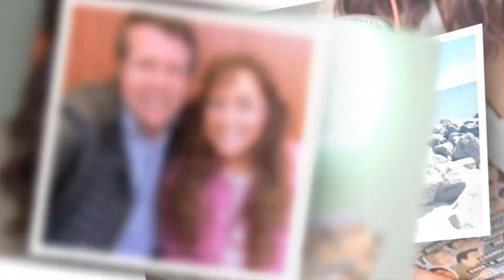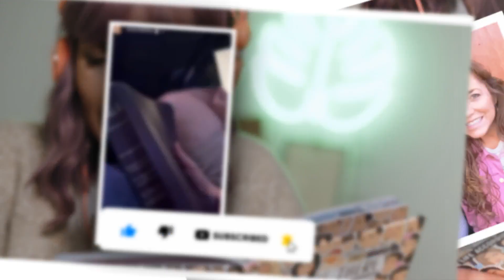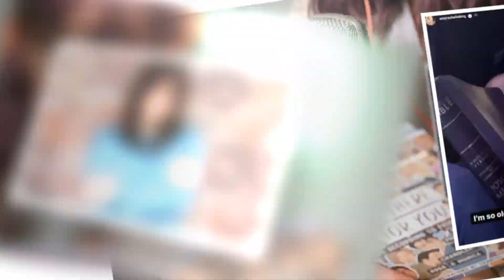Duggar critics mock Amy's 'hypocritical' behavior while breaking family's rules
DUGGAR cousin, Amy, is claiming to be an \"old school\" Christian despite breaking her conservative family's rules on numerous occasions.

Amy posted a video to her Instagram Story of her reading her paperback bible while other church-goers used their phones.

The Counting On alum captioned the video: \"I'm so old school.\"

However, the ex reality star was capturing her \"old school\" bible on her smartphone.

After seeing the post, Duggar fans ran to an online thread to share their harsh op"""